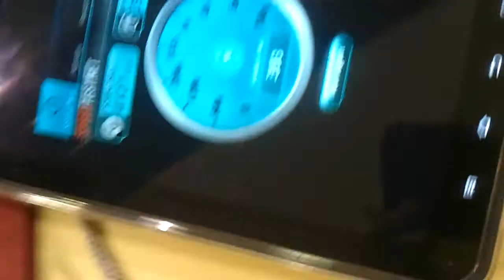ทดสอบความเร็ว 3G 2100MHz @ The Mall Bangkapi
i-mobile 3GX speedtest - ทดสอบความเร็ว 3G  2100MHz by i-mobile 3GX เสา TOT ที่ Food Center The Mall Bangkapi